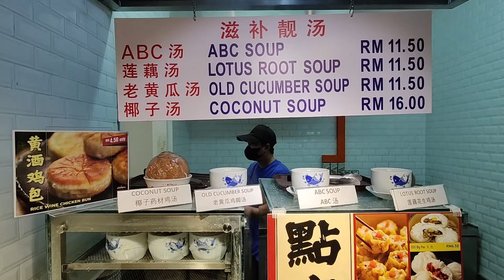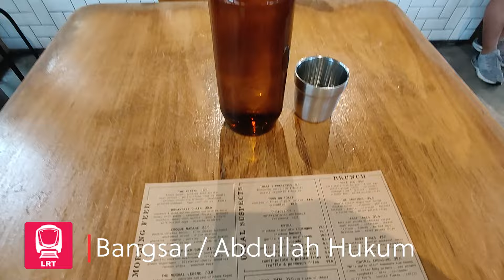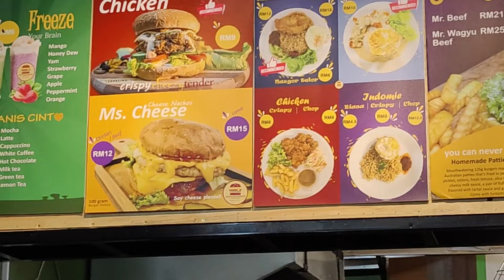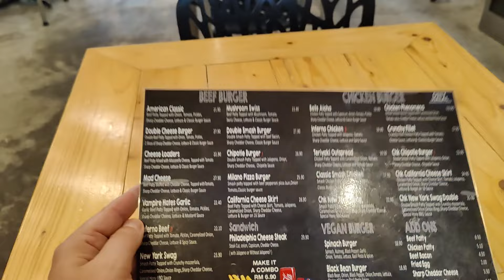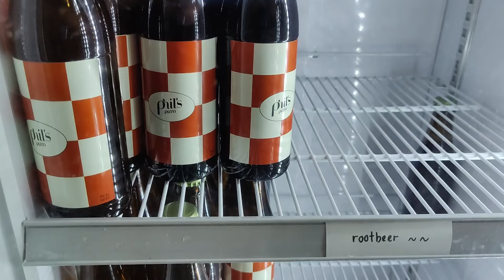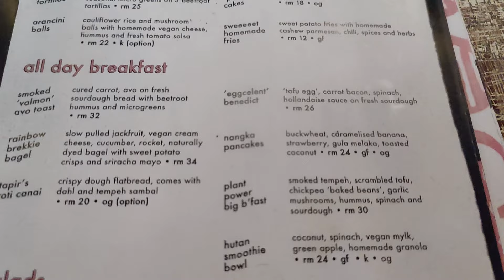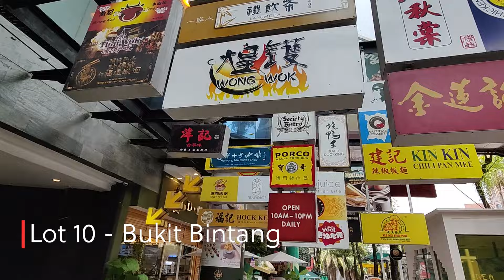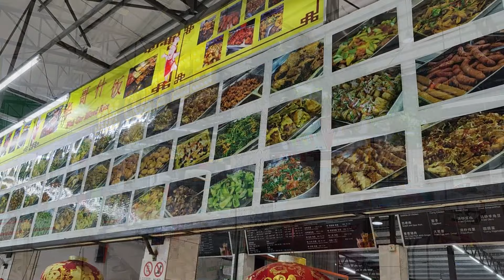What I eat in KUALA LUMPUR, and Where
Living longer term in Kuala Lumpur, I get asked what I eat and where so I decided to put together a video of some of my favourite places and foods, both Malaysian and International so perhaps this can help you decide where to go or point out some local favourites you might miss.
00:00 Intro
00:44 Breakfast - Malaysia Food Court
01:26 Breakfast - Gravy Baby
02:06 Breakfast - Breakfast Thieves
02:45 Coffee & Cake - Mandarin Oriental
03:40 Coffee & Cake - Feeka
04:15 Burger - Meister Burger
05:08 Burger - Burger on 16
05:56 Pizza - Rockets Pizza
06:39 Pizza - Phil's Pizza
07:28 Indian - Restoran Sagar
07:52 Indian - Nataami Palace
08:02 Indian - Sani Sattusorru
08:12 Vegan - The Hungry Tapir
08:46 Vegan - Minf Houze
09:21 Chicken - Lot 10 Food Court
09:59 Chicken - K-Fry
10:40 Smoked Meat - Burnin' Pit
11:16 The Nest at Imbi
11.49 Monkey Problems